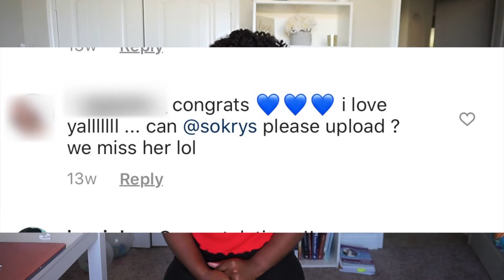No More Night Shift + Promotion + Day Shift Update